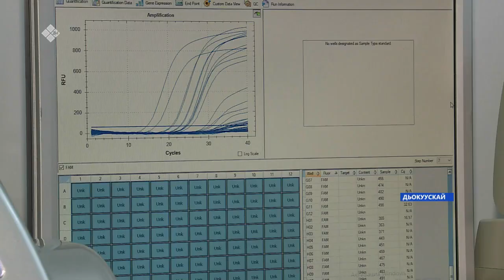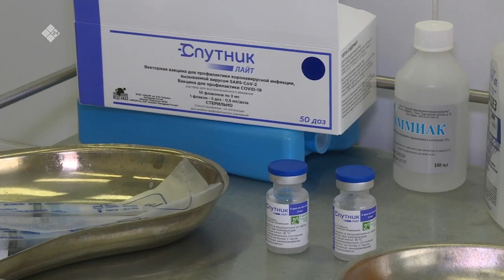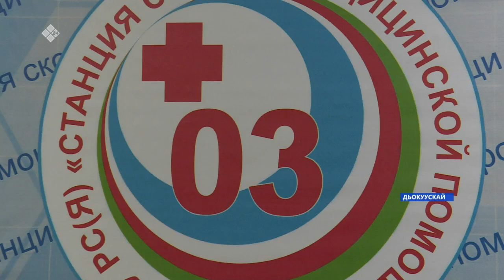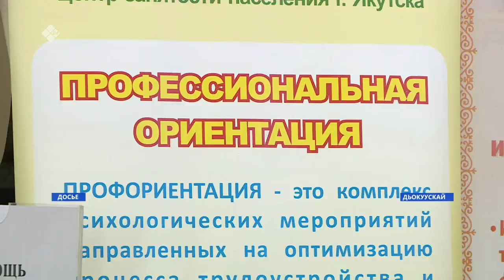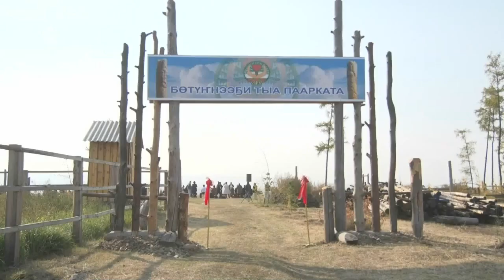«Саха сирэ» информационнай биэрии. Балаҕан ыйын 15 күнэ, 10:00ч.